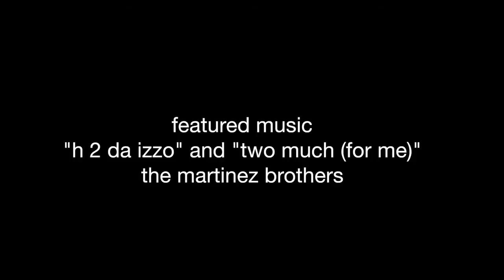Interview: The Martinez Brothers talk NYC, superpowers and joining a salsa band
Good energy radiates from these guys the moment they walk in a room (or out on a rooftop, for that matter). The Martinez Brothers seem to always be showing off smiles, and we love that. Plus, they've got jokes for days.

As Batman and Black Spiderman for the night, the duo took some time to talk to us before their headlining set at Autobrennt's annual Halloween masquerade in New York City last month. In the video below, we asked the questions, and they provided pretty amusing responses.

The guys will be taking on the Terrace tomorrow night for the bajillionth time, and as they assure in the interview looking like straight-up luchadores, they're coming for you, Space.

And of course, for our New York City crowd, we can't forget the Resolute five-year anniversary party Nov. 24.